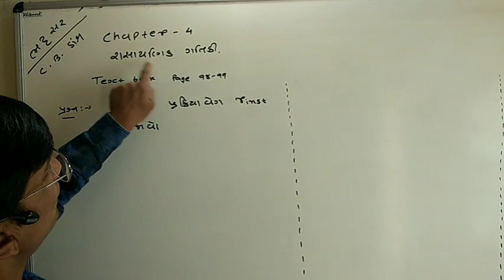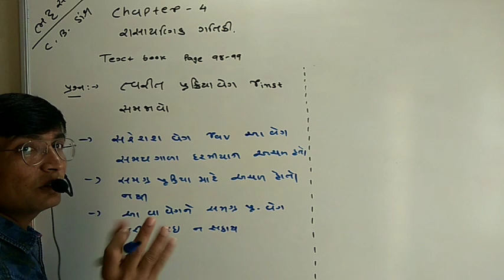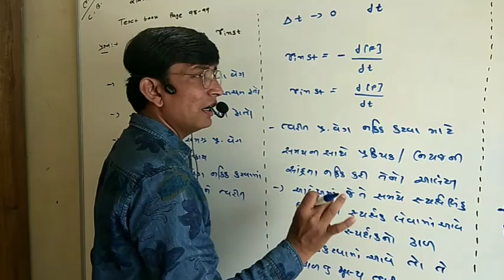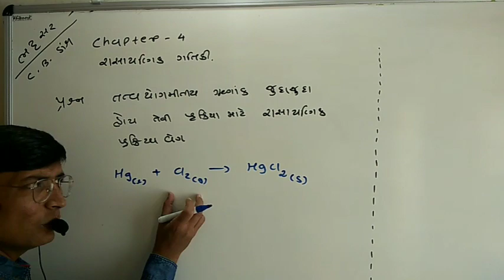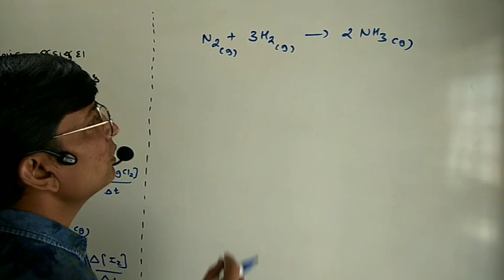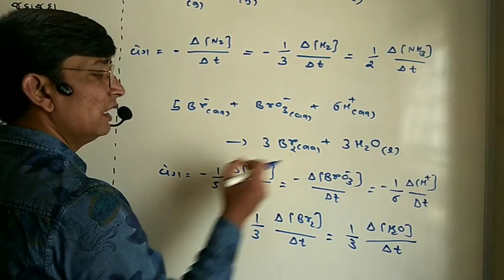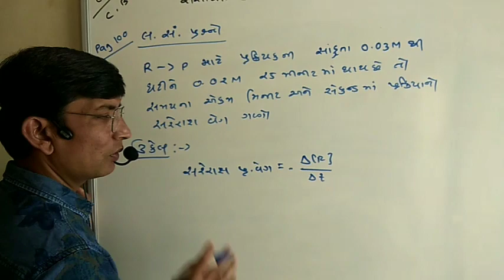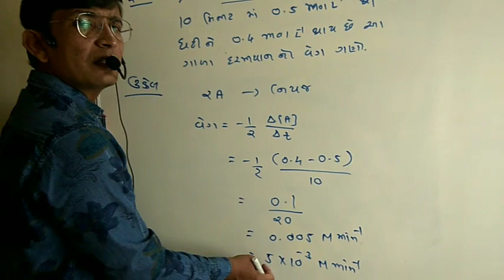Chemical kinetics class 12 part 4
Gujarat board chapter 4
neet 2019 question